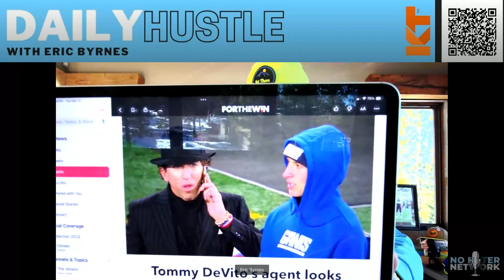Ohtani may never see his $700 million....on today's DAILY HUSTLE with Eric Byrnes (12/12)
On today's show...EB breaks down Ohtani's signing with the DODGERS, his revised $2 million a year salary, and all the different potential outcomes & implications of this major deal. Mahomes post game performance against the BILLS on Sunday, were his feelings justified and should he be fined? Lots to talk about today! Join Eric LIVE & INTERACTIVE, weekday mornings on NoFilter.net!